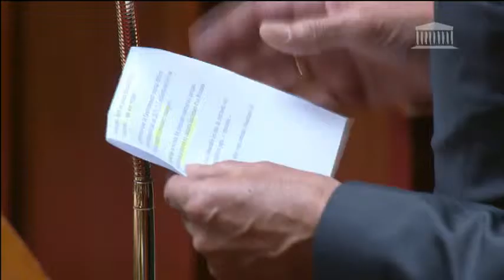Question de Lionnel Luca portant sur les finances des collectivités locales